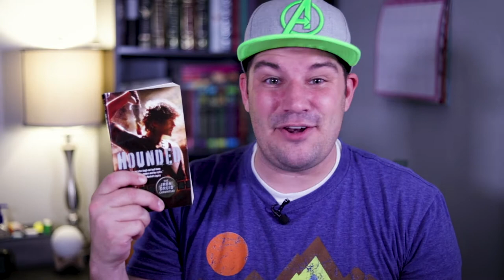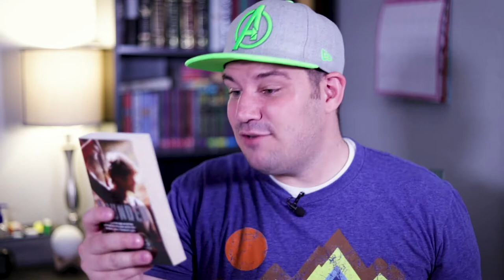Hounded The Iron Druid Chronicles - Book Review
Kevin Hearne is a writing God. The Iron Druid Chronicles is quickly becoming my favorite series and Hearne has quickly become my favorite writter. If you like witty banter mixed with urban fantasy, how have you not heard of this book??

Making our debut  at Booktube and Book Reviews here is Hounded.

Follow us for more nerdy content like this on any of our listed social media platforms: